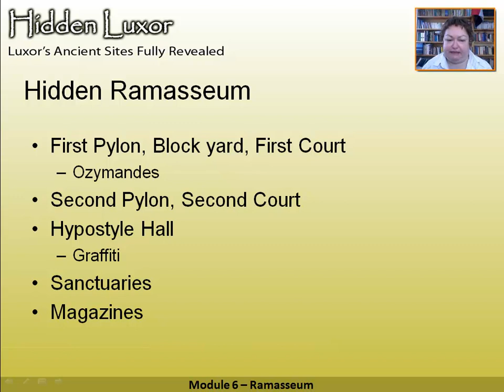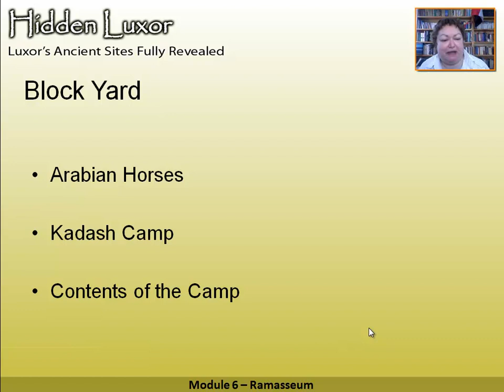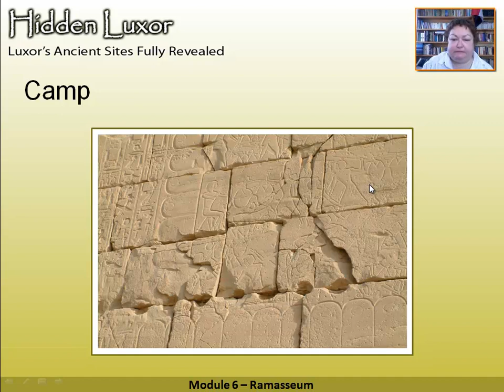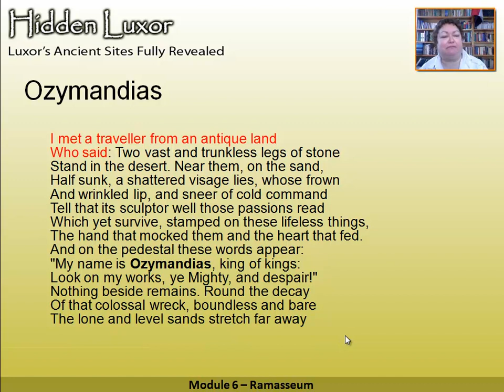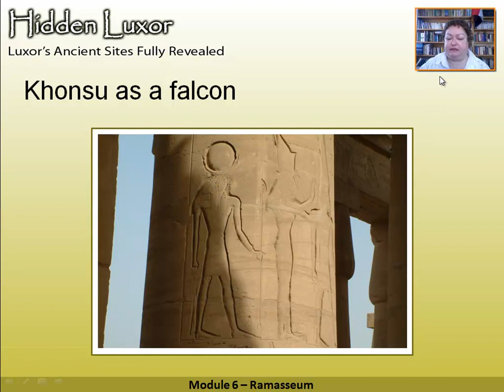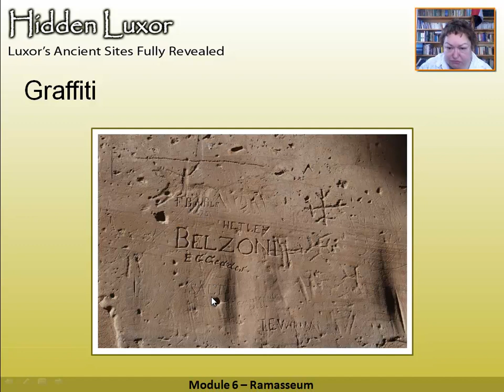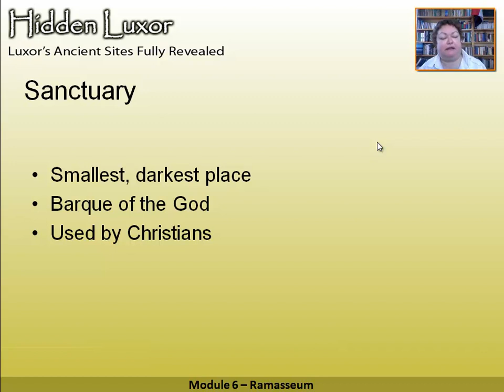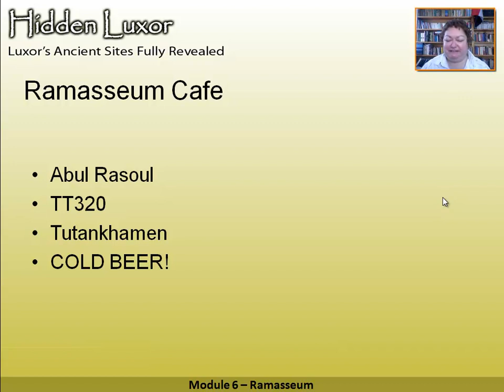Hidden Luxor - Ramasseum: Module 6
Associated with Hidden Luxor the book this video series is aimed at the second time visitor to Luxor who wants to know what else they can see. This module covers First Pylon, Block yard, First Court
Ozymandes
Second Pylon, Second Court
Hypostyle Hall
Graffiti
Sanctuaries
Magazines